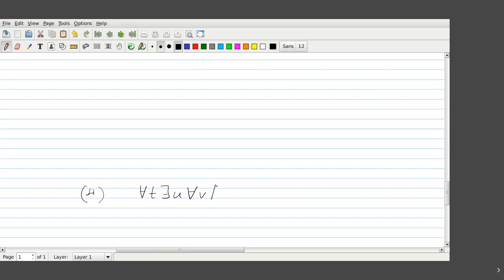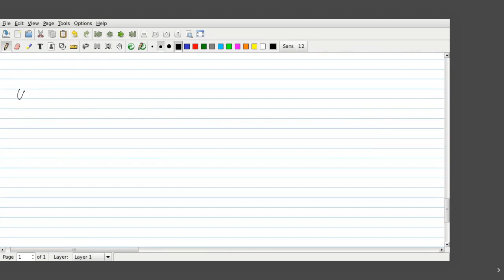MIPT-ML-Sem_02_06_20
Доп. семинар по мат. логике 02.06.20. Темы: система натурального вывода для логики предикатов; исчисление предикатов с равенством.